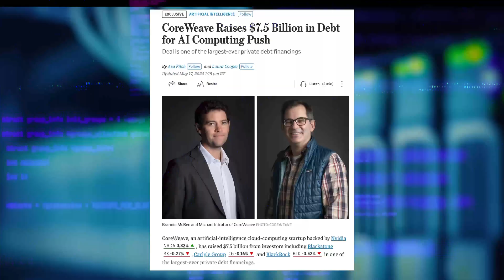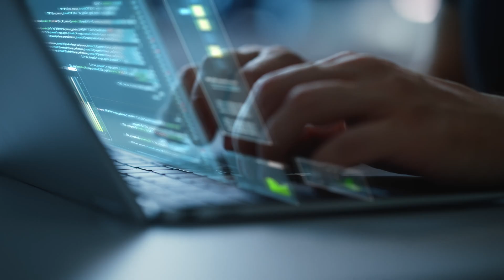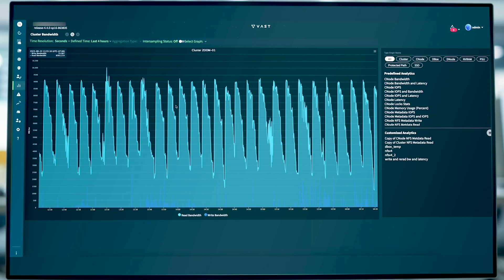CoreWeave | VAST Data – Scaling AI: The Journey of Hyperscaler CoreWeave in Transforming Compute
Together, CoreWeave and VAST Data deliver a transformative AI infrastructure—pushing the boundaries of scale, speed, and data mobility. This partnership is more than a technical alliance; it’s a fusion of vision and culture, enabling both companies to accelerate innovation and solve the most complex challenges for AI-driven enterprises. Together, they’re empowering the next generation of AI applications and reshaping how businesses thrive in the era of constant evolution.